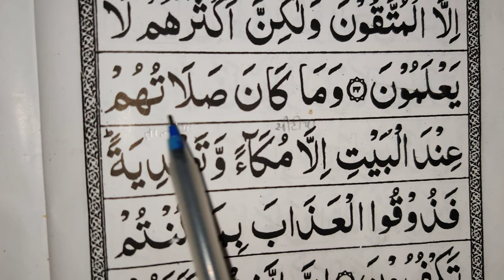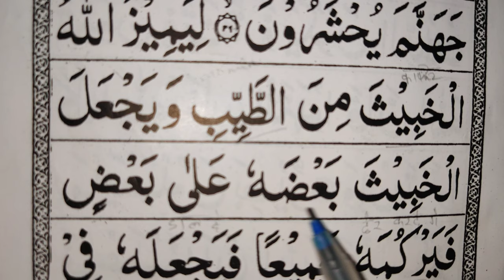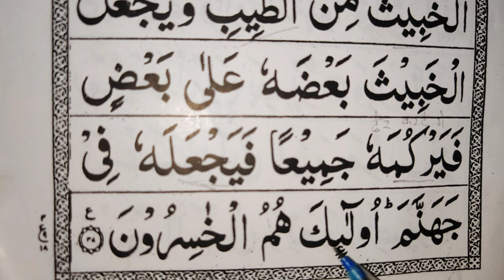4th Ruku, Al-Anfal, after 28 aayat,easy to learn quran translation in urdu/hindi word to word arabic